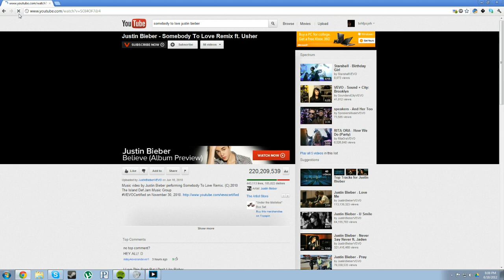I CAN'T AFFORD ALL THAT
I really can't.
Don't ask why I was watching a Bieber video...